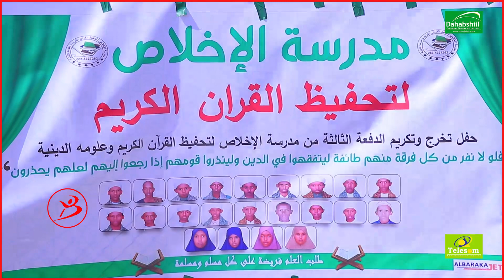Madarasada Ikhlaas Ee Xafada Digaale ayaa Munsaibad U Qabtay Arday Dhmaysa Quraanka Kariimka Ah